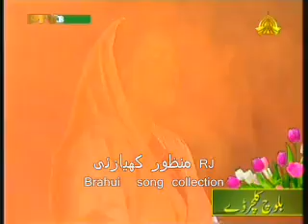RJ MANZOOR KIAZAI BRAHUI SONG COLLECTION